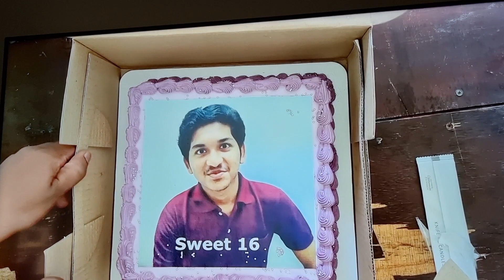keshu's birthday 🎂 uppum mulakum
keshus birthday 🎂 uppum mulakum